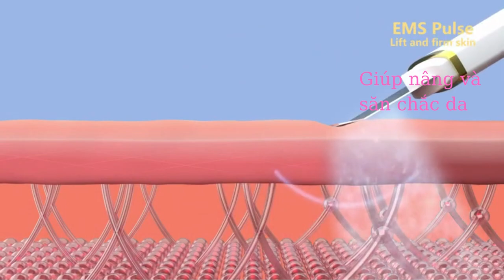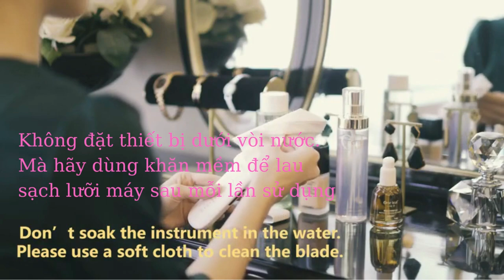Trailer Máy ủi da và nâng cơ GUGUG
Theo lý thuyết vật lý và cả trong tự nhiên "Điện tích trái dấu nhau thì hút nhau. Điện tích cùng dấu thì đẩy nhau". Và chiếc máy mà HAPPY TIPI GROUP đã nghiên cứu trong thời gian qua và giới thiệu hôm nay là chiếc máy hoạt động dựa trên nguyên lý đó, lưỡi máy khi được kích hoạt sẽ phát ra cường độ rung 24.000 Hz trong 1 giây để phân tử nước và các loại serum, kem dưỡng trên bề mặt da thành những hạt nước siêu siêu nhỏ như bột để có thể dễ dàng đi sâu vào các tầng biểu bì da. Đồng thời máy sẽ phát ra dòng điện mang Ion+ (để hút các nhân mụn, bã nhờn, cặn mỹ phẩm mang điện tích âm) và phát ra điện cực mang Ion- (để đẩy các dưỡng chất trong các loại serum, kem dưỡng của các bạn cũng mang điện tích âm mà đôi khi da chúng ta không thể hấp thụ tối đa vì lý do nào đó hay được gọi nôm na là Lờn mỹ phẩm).
Chiếc máy siêu mỏng, siêu gọn, siêu nhẹ này mang trong mình tới 4 chức năng "𝗨̉𝗶 𝗺𝘂̣𝗻-Đ𝗮̂̉𝘆 𝘁𝗶𝗻𝗵 𝗰𝗵𝗮̂́𝘁-𝗡𝗮̂𝗻𝗴 𝗱𝗮 𝗰𝗼̛ 𝗺𝗮̣̆𝘁-𝗠𝗮́𝘆 𝗹𝗮̀𝗺 𝘀𝗮̣𝗰𝗵 𝗺𝗮̣̆𝘁". Vì có tới 4 chức năng, nên không biết phải gọi nó với tên gọi gì. Và chiếc máy này hiện chưa xuất hiện trên thị trường Việt Nam nên cũng chưa biết sau này chiếc máy này xuất hiện phổ biến, thì mọi người sẽ gọi nó với tên gọi gì. Thôi thì Trâm lấy ra 1 tính năng nổi trội của nó và gọi nó là "𝗠𝗔́𝗬 𝗨̉𝗜 𝗠𝗨̣𝗡"
Chiếc MÁY ỦI MỤN này được nhập khẩu nguyên chiếc từ Mỹ mang 𝙩𝙝𝙪̛𝙤̛𝙣𝙜 𝙝𝙞𝙚̣̂𝙪 𝙂𝙐𝙂𝙐𝙂 và được sản xuất tại nước thứ ba là Trung Quốc để tiết kiệm chi phí nhân công như các thương hiệu công nghệ Mỹ nổi tiếng khác như Iphone và Samsung,...đang làm, với giá bán vào thời điểm hiện tại là 𝟭.𝟱𝟵𝟬.𝟬𝟬𝟬 đ đi kèm với các chính sách (Đổi trả trong vòng 10 ngày + Bảo hành 12 tháng đổi mới hoàn toàn với lỗi từ phía nhà sản xuất + Có chuyên viên tư vấn 1 kèm 1 trong suốt quá trình sử dụng sản phẩm)
Buổi công chiếu sản phẩm mới này sẽ được phát vào ngày 12/05/2022 trên tất cả các kênh social media của HAPPY TIPI GROUP.

HAPPY TIPI GROUP - Consulting & Ecommerce - Công ty chuyên hoạt động trong lĩnh vực thương mại điện tử quốc tế cho các sản phẩm 𝑻𝒉𝒊𝒆̂́𝒕 𝒃𝒊̣ 𝒍𝒂̀𝒎 đ𝒆̣𝒑 & 𝑻𝒉𝒊𝒆̂́𝒕 𝒃𝒊̣ 𝒈𝒊𝒂 𝒅𝒖̣𝒏𝒈 𝒏𝒉𝒂̣̂𝒑 𝒌𝒉𝒂̂̉𝒖 𝒏𝒈𝒖𝒚𝒆̂𝒏 𝒄𝒉𝒊𝒆̂́𝒄 từ Âu Mỹ. Đảm bảo nhập khẩu chính hãng nguyên chiếc, giá cả phải chăng, chất lượng vượt trội.
☎️ Hotline/Zalo 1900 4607 hoặc 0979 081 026 để được tư vấn miễn phí 24/24 và hỗ trợ 1 kèm 1 trong suốt quá trình sử dụng sản phẩm.

🔴 Video mới nhất của kênh:

🤘 Kết nối với HÀ TRÂM NGUYỄN CEO

© Bản quyền thuộc về HAPPY TIPI GROUP
Trân trọng!